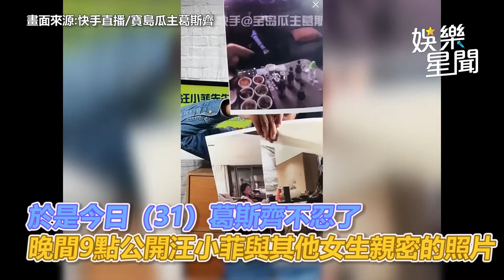向佐出軌證據連爆神隱！向太狂出聲網酸媽寶 視訊女遭起底！｜娛樂星聞